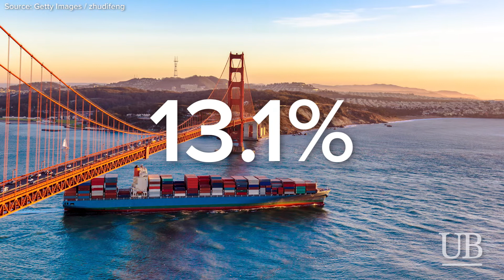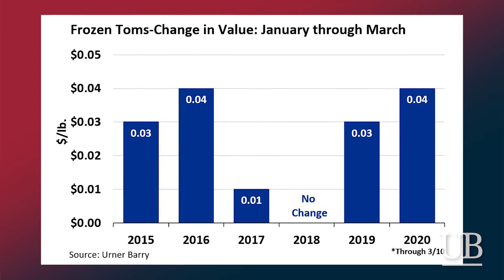Red Meat Exports; Whole-Body Toms Analysis